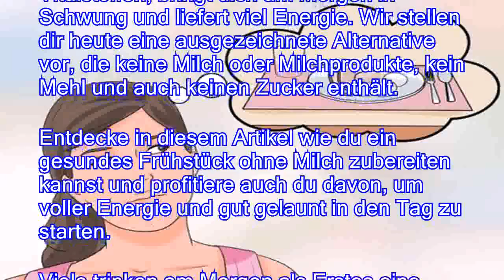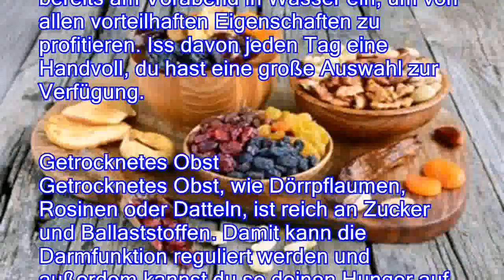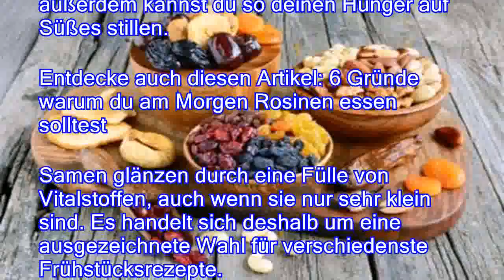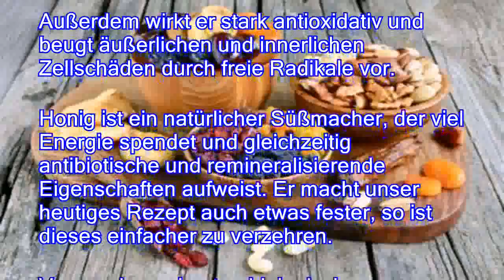Gesundes Frühstück ohne Milch, Mehl und Zucker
Ein gesundes Frühstück ohne Milch, Mehl und Zucker, doch mit einer Fülle an Vitalstoffen, bringt dich am Morgen in Schwung und liefert viel Energie. Wir stellen dir heute eine ausgezeichnete Alternative vor, die keine Milch oder Milchprodukte, kein Mehl und auch keinen Zucker enthält. Entdecke in diesem Artikel wie du ein gesundes Frühstück ohne Milch zubereiten kannst und profitiere auch du davon, um voller Energie und gut gelaunt in den Tag zu starten. Viele trinken am Morgen als Erstes eine Tasse Kaffee, um munter zu werden. Damit wird zwar der Organismus schnell stimuliert, doch die Effekte halten nicht lange an. Außerdem bekommt der Körper so nicht die nötigen Nährstoffe, um einen anstrengenden Arbeitstag bewältigen zu können. Ein energiereiches, gesundes Frühstück ohne Milch, Mehl und Zucker kann folgende gesundheitlichen Vorteil